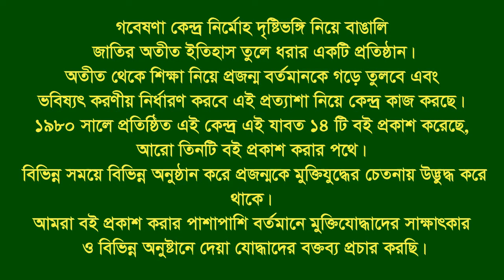Interview of Abdul Zalil Rari।।Mehendigonj।।Barisal।।F Fighter।।BLF